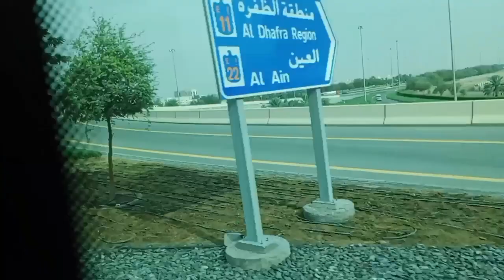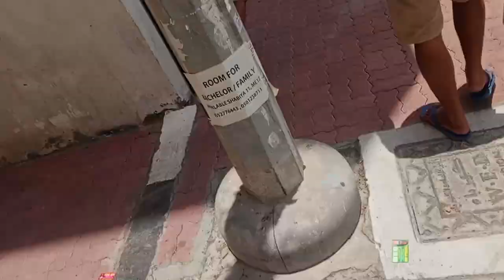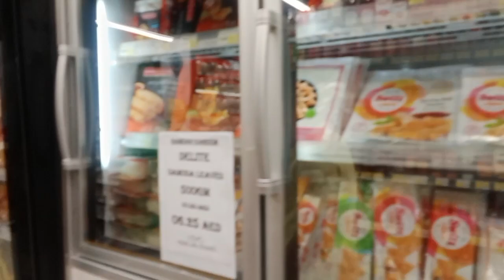UAE beutiful please 🙏🥺 shabiya.and Dalma mall Abu Dhabi